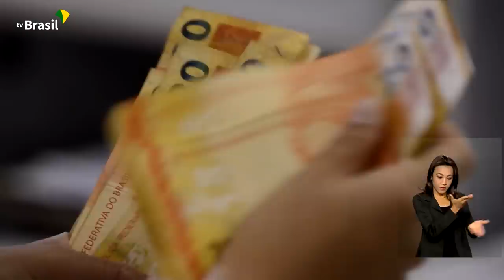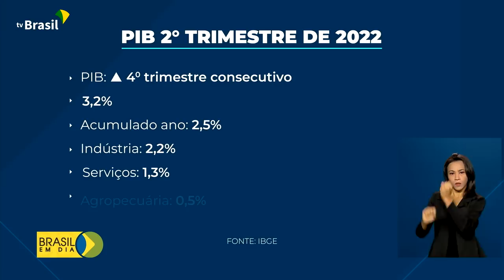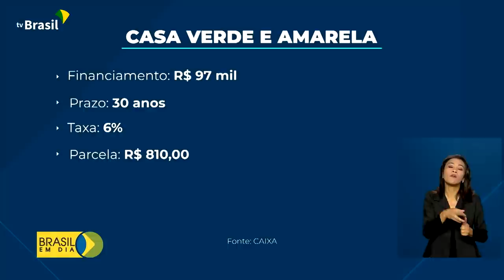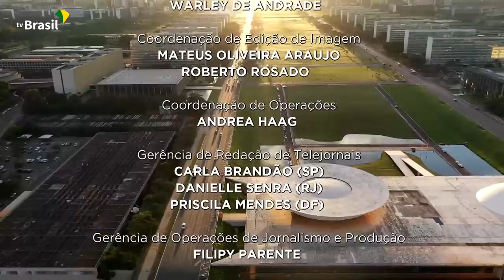Brasil em Dia - 02 de setembro de 2022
🎥 Acompanhe as principais notícias do Governo Federal e da Presidência. É o jornal Brasil em Dia, confira na íntegra: